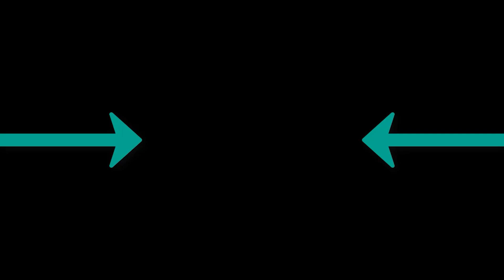Payin Top Dolla - Depravity